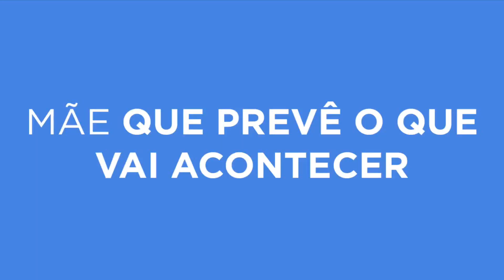SITUAÇÕES VISTAS AOS OLHOS DE UMA MÃE + TESTEMUNHO EMOCIONANTE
DESEJO Á TODOS UM FELIZ DIA DAS MÃES!!!